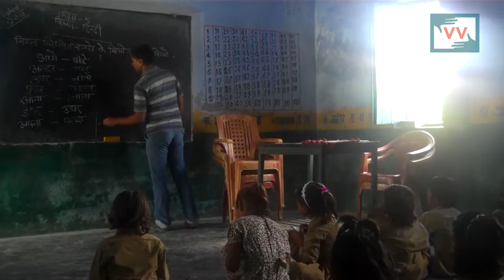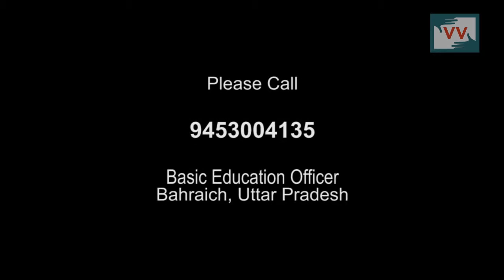No Boundary wall at School -Ghanshyam reports for IndiaUnheard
Community correspondent Ghanshyam Vishwakarma reports from Uttar Pradesh for Video Volunteers. Community Correspondents comes from marginalized communities in India and produce videos on unreported stories. These stories are ’news by those who live it.’  They give the hyper local context to global human rights and development challenges. Take action for a more just global media by sharing their videos and joining in their call for change.